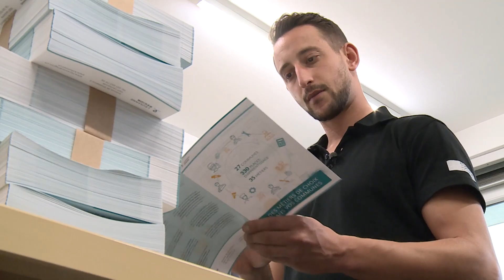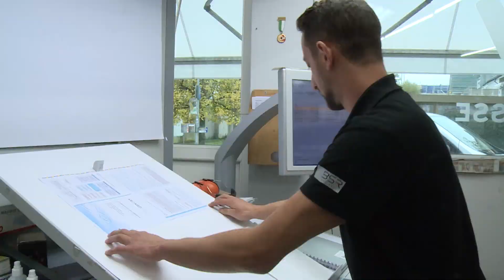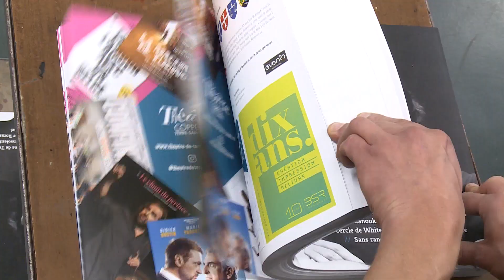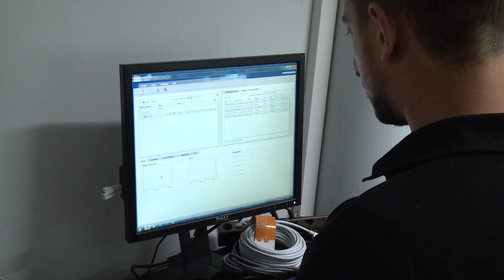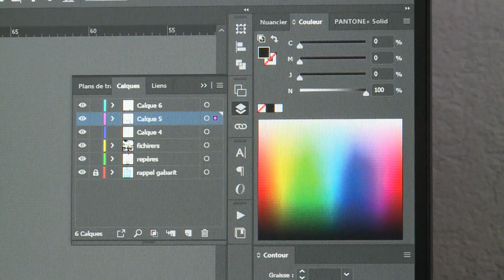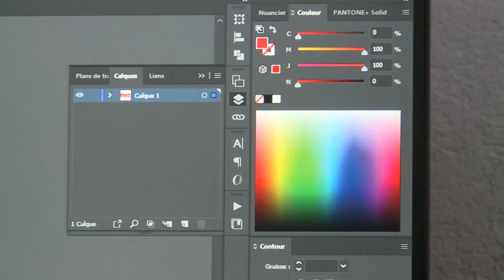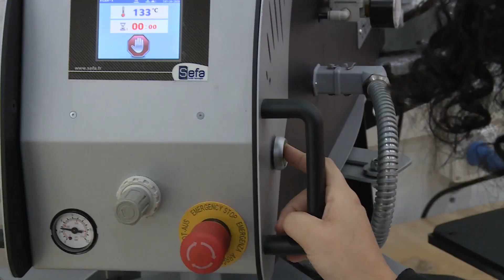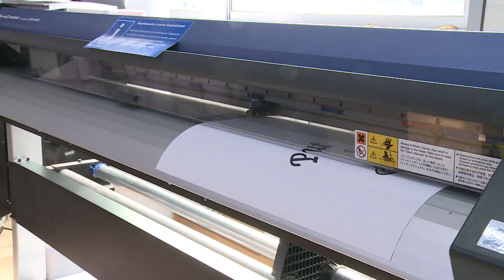Technologue en médias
Orientation scolaire et professionnelle du canton de Vaud, Suisse - 2020

La technique et la mécanique vous intéressent ?
Vous avec le sens des formes et des couleurs ?
Précision et habileté manuelle font aussi partie de vos qualités ?

Alors découvrez le métier de technologue en médias.

Spécialisés dans l’impression, la technique printmedia ou la sérigraphie, les technologues en médias réalisent toutes sortes d’imprimés, tels que des journaux, des brochures, des prospectus ou encore des affiches, à partir de documents originaux ou de données numériques. Ils ou elles réceptionnent les commandes de la prépresse, mettent en route et règlent les machines et les systèmes d’impression, procèdent à tous les travaux préparatoires, surveillent le processus d’impression et règlent les éventuels problèmes techniques. Seuls ou en équipe, les technologues en médias travaillent au milieu de machines souvent bruyantes mais à la pointe de la technologie.